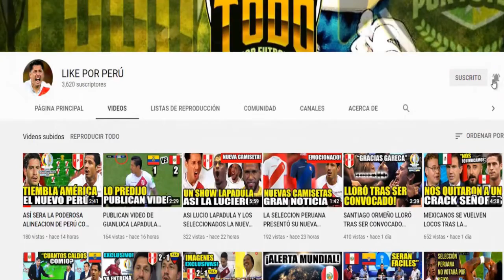GUSTAVO DULANTO LO GANÓ AL ULTIMO MINUTO CON LUJO - SHERIFF VS PETROCUB